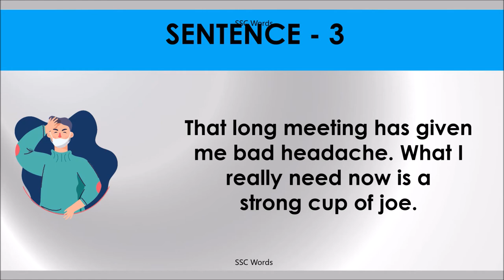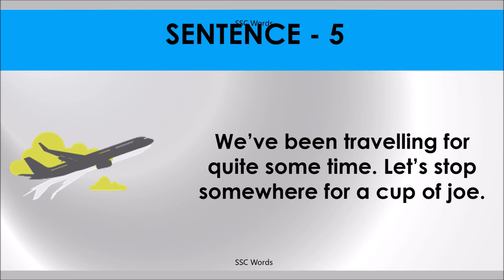CUP OF JOE Idiom 758 # Meaning and five sentences # SSC Words